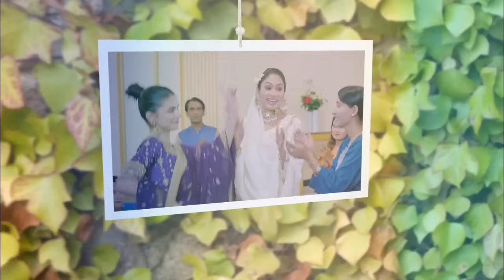Khudsar Episode 68 Teaser | Khudsar 69 | 24 July 2024 | Ary Digital Drama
Khudsar Episode 67 Teaser | Review | Promo | 23 July 2024 | Super Mistakes | Ary Digital Drama

Khudsar Drama

Khudsar Drama